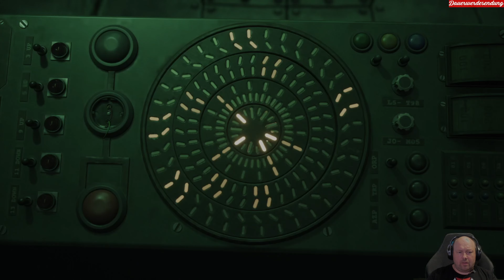Let´s Play: The Casting of Frank Stone [08] Mystery Manor [FSK 18]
Hallo und herzlich willkommen auf meinem Kanal zu einem weiteren Let´s Play.

Eine weitere Folge von ´The Casting of Frank Stone´ ist am Start.

Frank Stones Schatten verdunkelt Cedar Hills – eine Kleinstadt, die für immer durch seine gewalttätige Vergangenheit verändert wurde. Wie eine Gruppe junger Freunde schon bald erfahren wird, hat Stones blutgetränktes Vermächtnis über Generationen hinweg tiefe Narben bei Familien und in der Realität selbst hinterlassen (Steam).